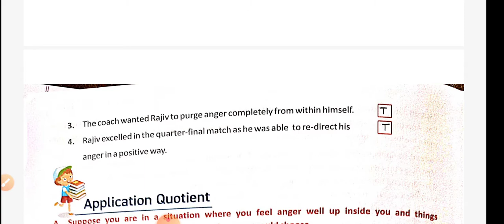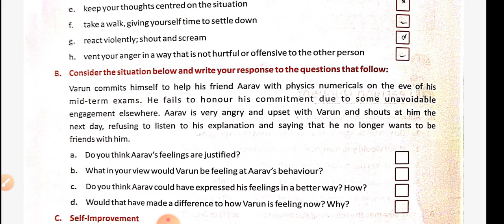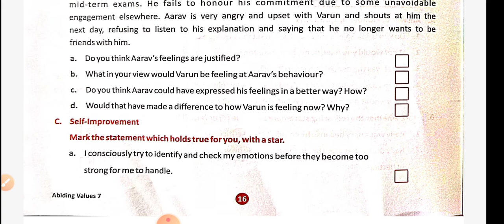Class-7, M.sc, Ch-3, Question and answer